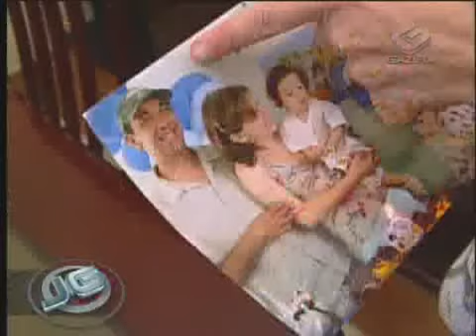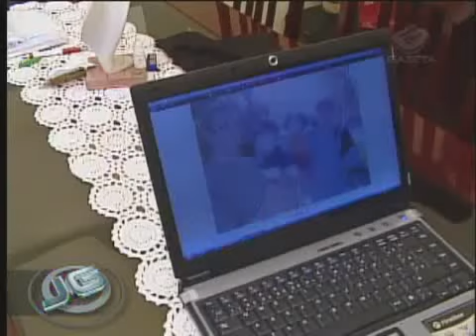Planejamento familiar: projeto leva orientação a mulheres de comunidades pobres 05/08/09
Repórter: Juliana Kunc Dantas

A realidade fala por si. No Brasil, o planejamento familiar ainda é privilégio de poucos. Os mais necessitados não têm acesso a métodos contraceptivos ou a cirurgias de esterilização, como a laqueadura e a vasectomia. Muitas vezes, a única saída é o aborto clandestino, que mata cerca de 200 mil mulheres por ano no país.
M,as na comunidade da favela de Paraisópolis, em São Paulo, uma iniciativa pioneira tem procurado levar orientação e acompanhamento médico gratuito às famílias. É o que mostra mais uma reportagem da série "Vida em Família".